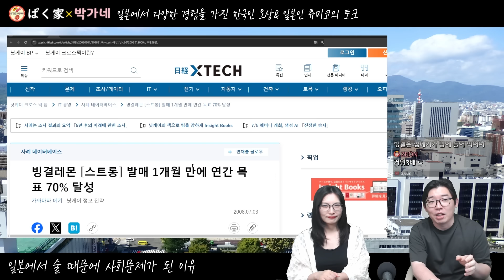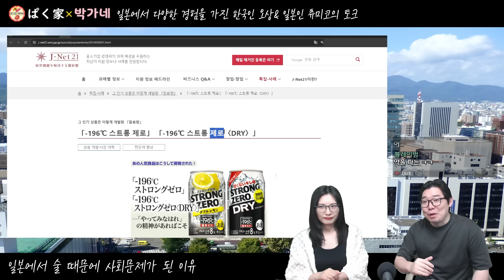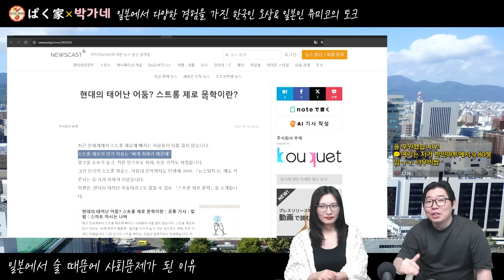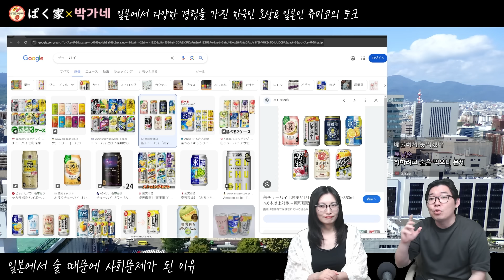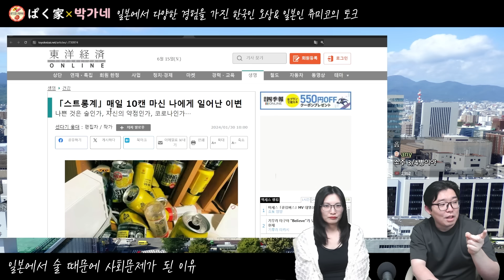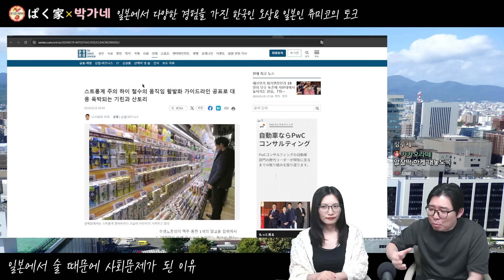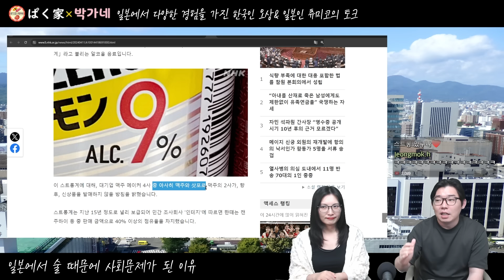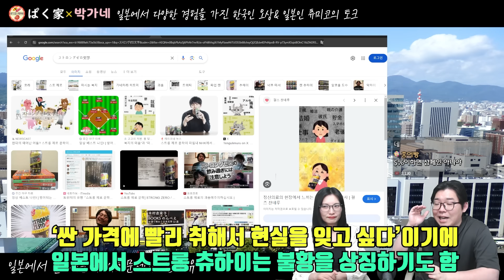일본에서 1500원짜리 술 때문에 난리 난 이유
[촬영날짜] 2024년 6월15일

◆자기 소개◆

◆후원하기◆